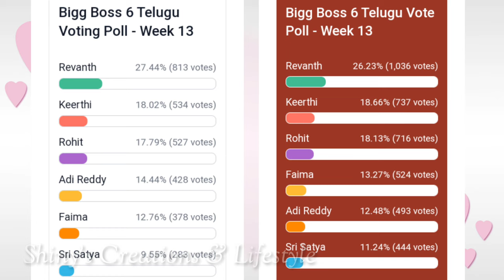మిడ్ వీక్ లో వెళ్ళేది తనేనా..?